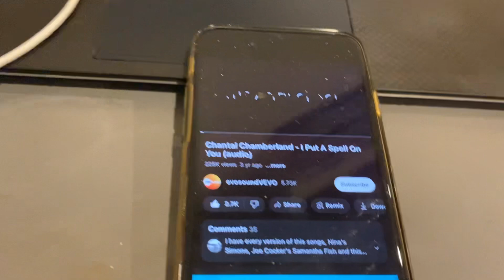Tannoy Red monitor tested with Youtube signal